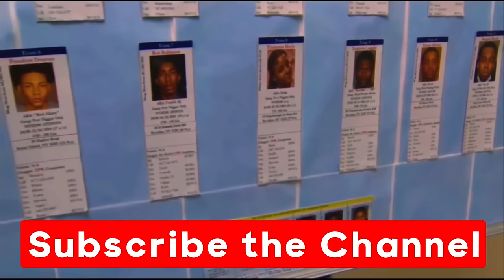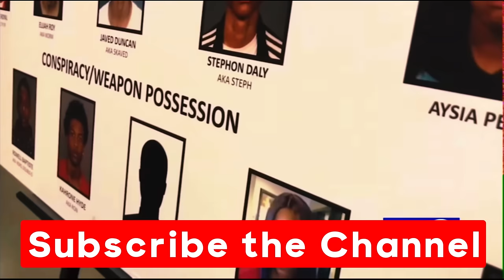NYC - GANG BUST Compilation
Active NYC street gangs being arrested for criminal allegations.